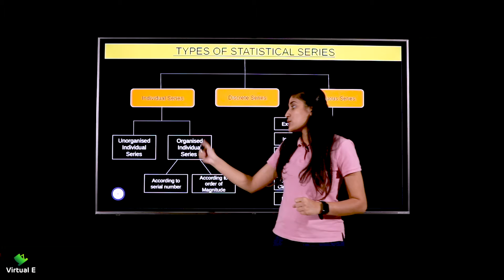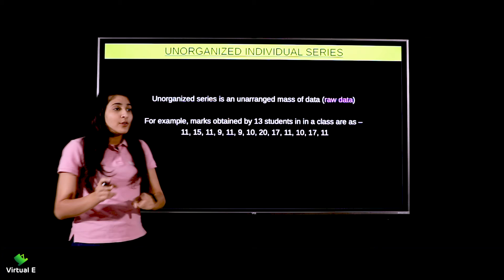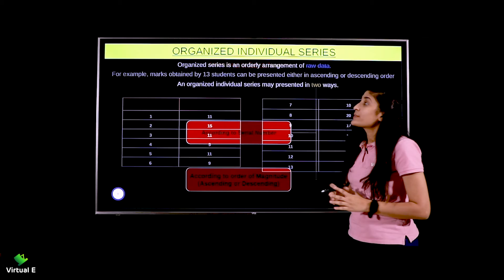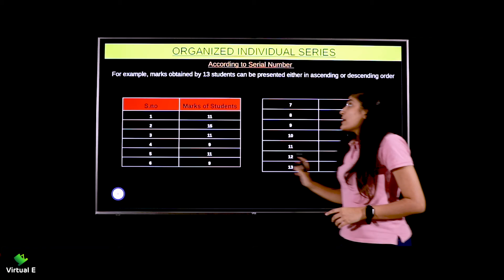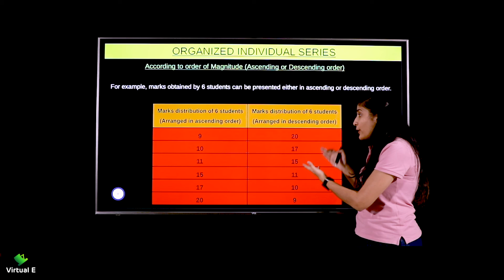Class 11 Statistics Ch 4 | Organisation of Data | 4 - Individual Series: Organised & Unorganised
Topic covered in Part 4 of Chapter 4 Organisation of Data for Statistics of Class 11 CBSE is Individual Series: Organised & Unorganised

Class: 11th
Subject: Statistics
Chapter: Organisation of Data

Topic Name: Individual Series: Organised & Unorganised
Topics Covered in This Video: Individual Series: Organised & Unorganised